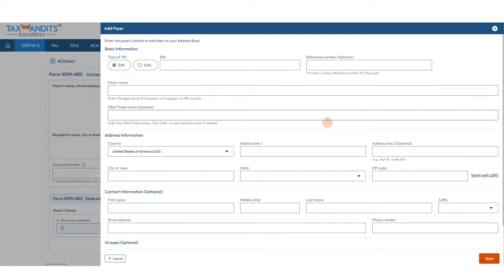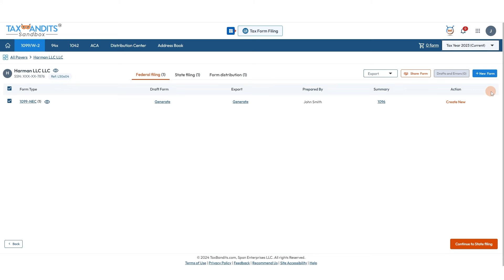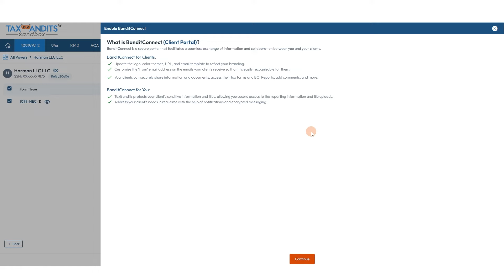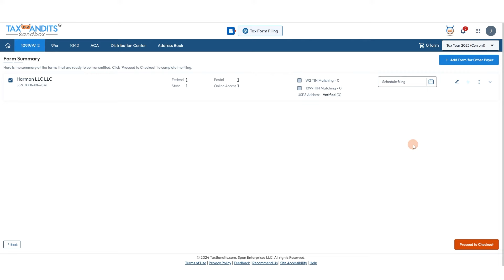How to E-file Form 1099-NEC for 2024 (3 Simple Steps)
In this video, we'll walk you through the 1099-NEC Filing process step-by-step,

Step 1: Enter 1099-NEC details either manually or via bulk upload.
Step 2: Review the uploaded data and select state filing and distribution methods.
Step 3: Transmit the forms to the IRS and the state.

File IRS W2s, 1099s, 94x forms, ACA 1095 forms with TaxBandits!

Timecodes
0:00 Introduction
0:18 Select Form 1099-NEC
0:35 Preview the uploaded Information
1:21 Select state filing (if required)
2:22 Choose the preferred distribution method
3:15 Enter order details
3:34 Pay and transmit to the IRS/State